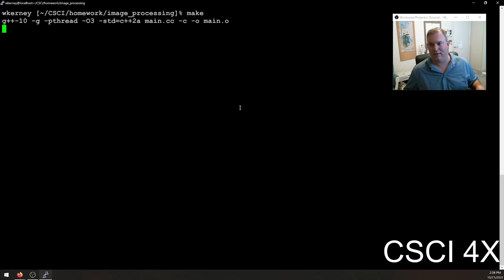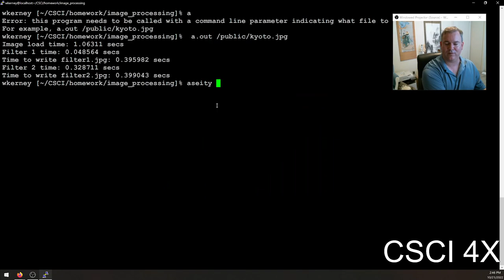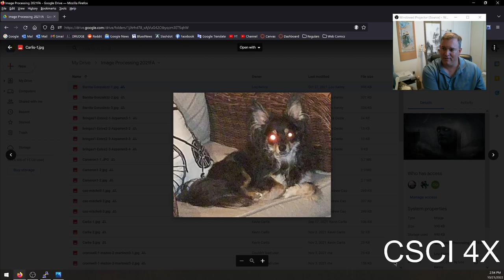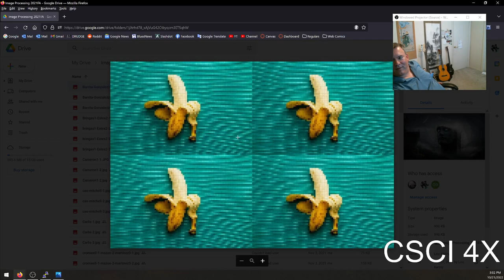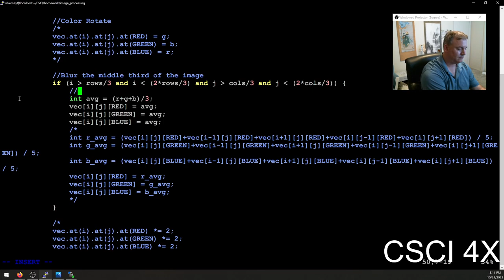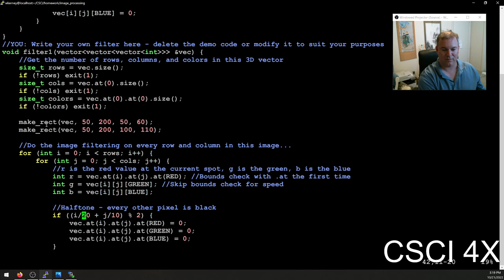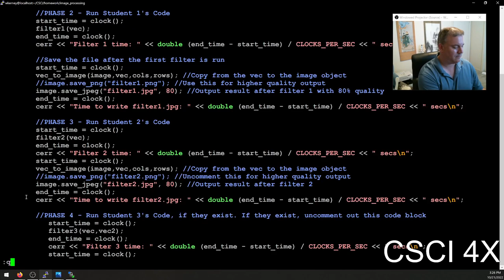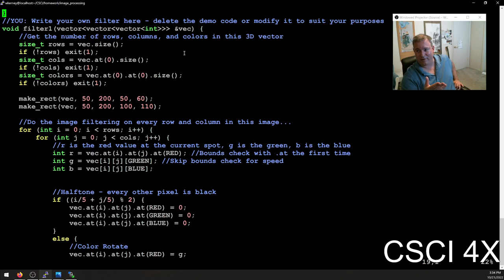Making Image Filters in C++